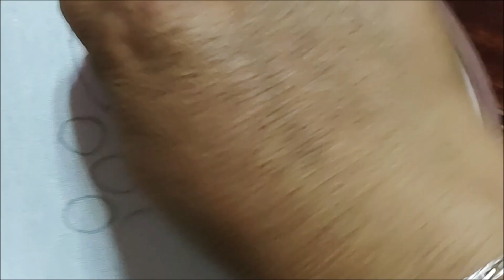Mira¡¡ hice una nochebuena tricolor (quedó linda) - Miky Ru.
Hola amigas, en este tutorial les comparto un lindo bordado para unos pétalos de nochebuena.